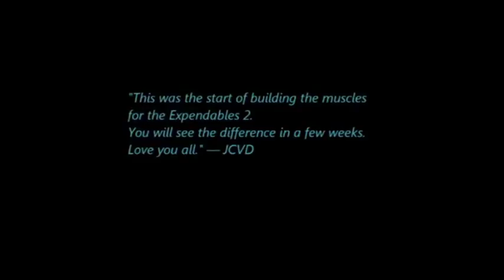John claude van damme shows why 50's is the new youth with a crazy workout